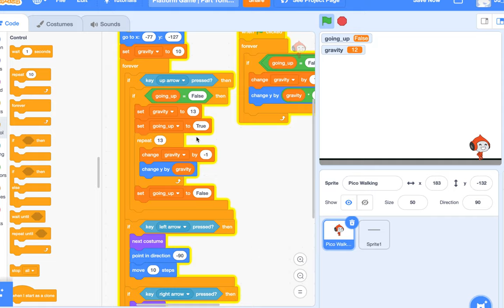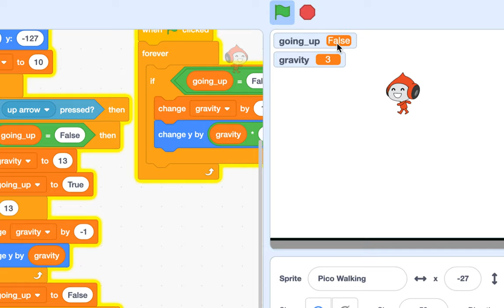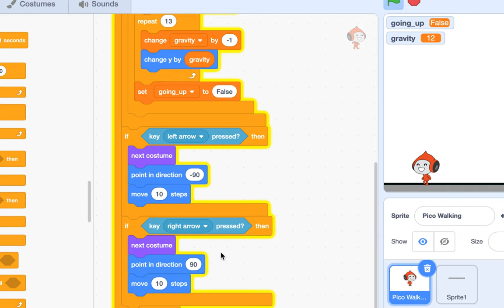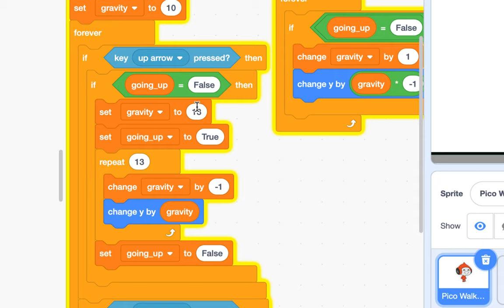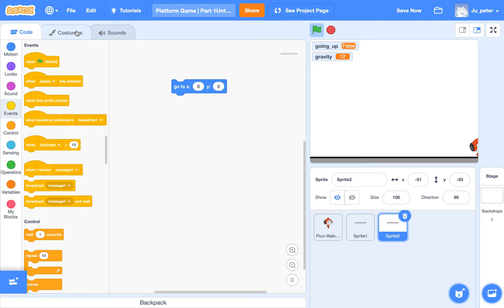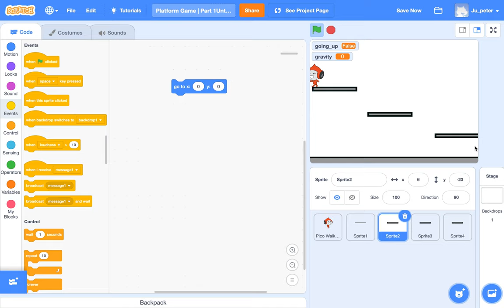[EMC] 138 - Platform Game | Part 2